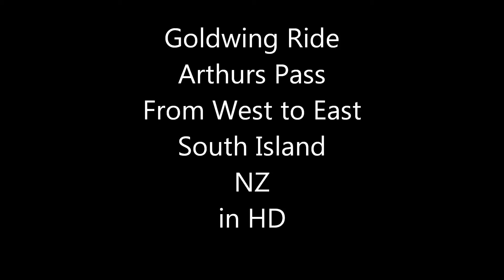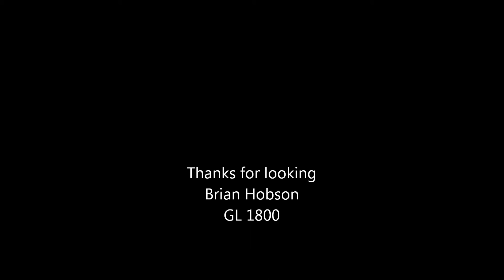ARTHURS PASS WEST TO EAST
Hi this ride is over the Arthurs Pass from the west coast to the summit  .South Island NEW ZEALAND,great days riding on the Goldwing all in HD . So sit back and enjoy the trip